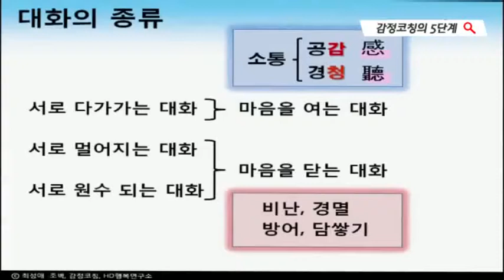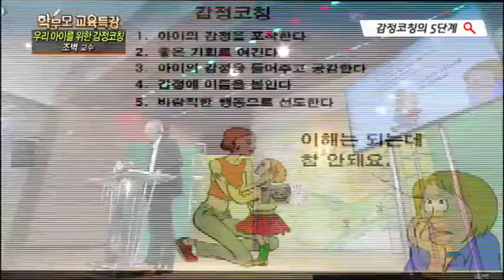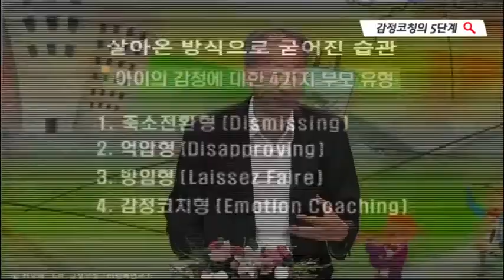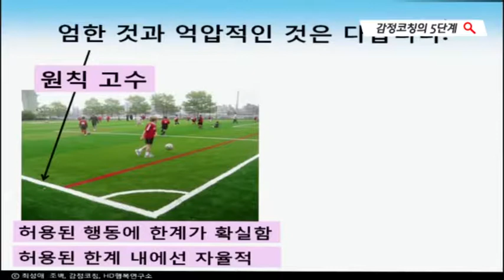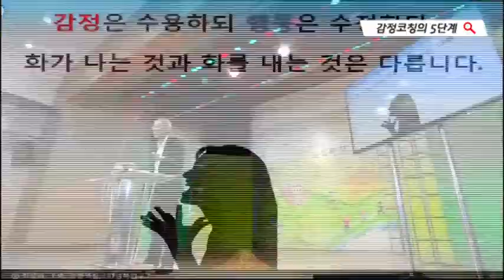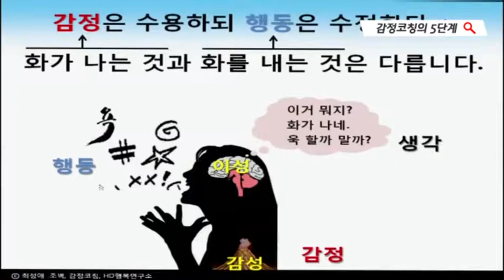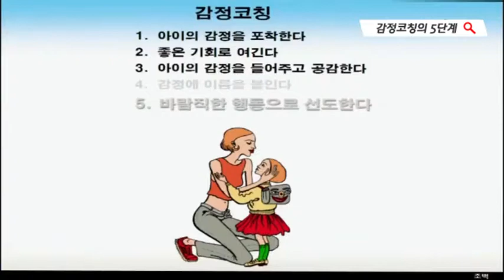(행복씨앗 바른 인성) 우리 아이를 위한 감정코칭7